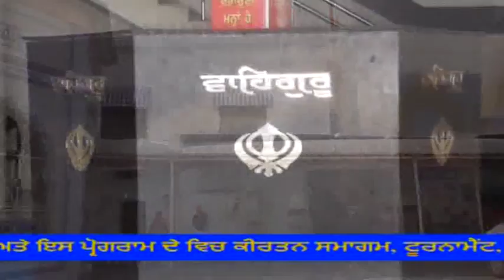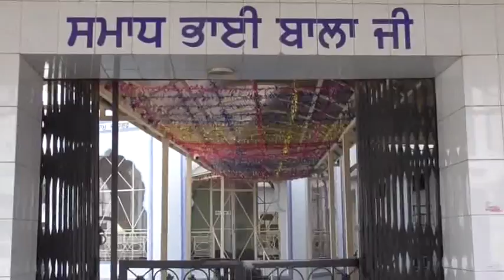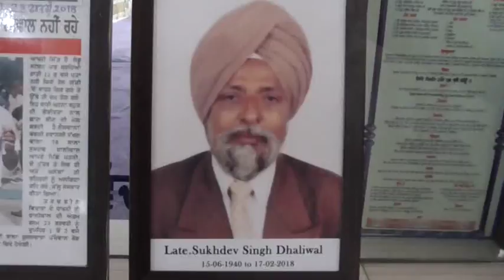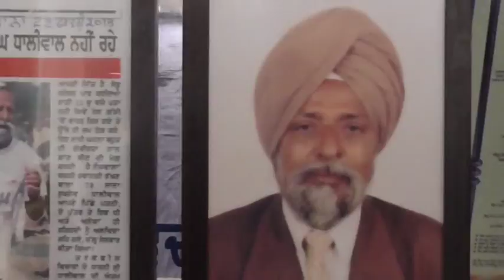462ASukhdev Singh 02 LDHDVD